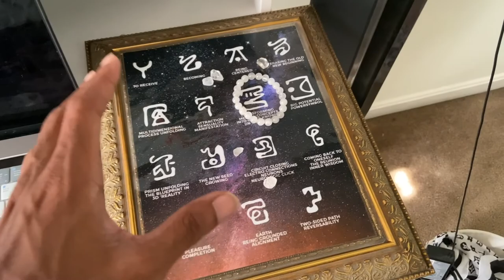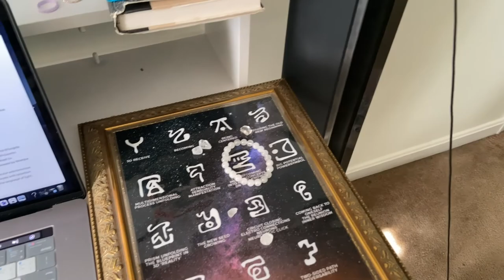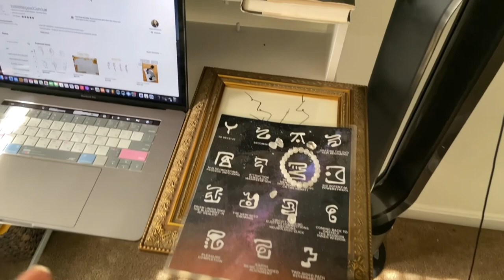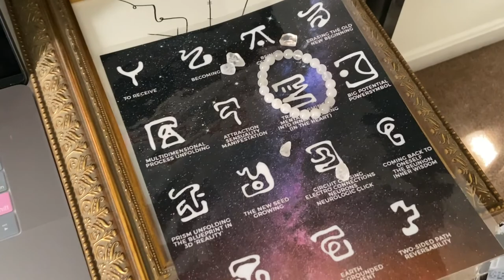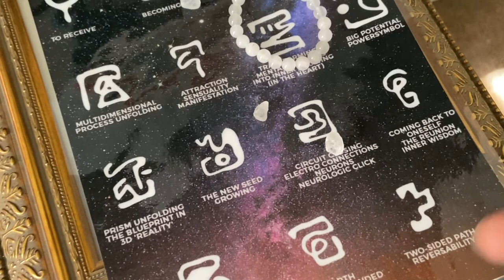light language review + ways i work with light codes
list of light language channelers I like to work with and some of their links to check out their work. all links from items I have used In video are here.

(Jodie Simpson) - soul key codes + drawn light codes + more

(Zoe Jackson) - Light code activations + custom cosdes

(Caroline Cruz) - personal light language painting

(Marlene Cronin) - light language channeler (free) (one of mi favs)